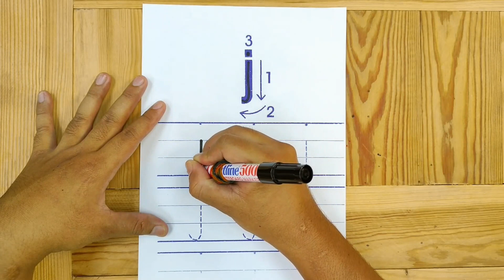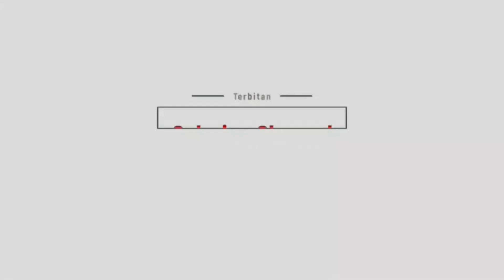CARA MENULIS HURUF KECIL MENGGUNAKAN NYANYIAN - CIKGU AFIZUL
Studio PdPC Colarian Channel.
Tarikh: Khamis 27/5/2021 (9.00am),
Cara Menulis Huruf Kecil Menggunakan Nyanyian Untuk Murid Pemulihan,
Penyampai: Cikgu Afizul.